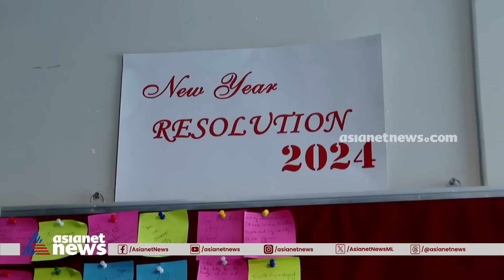ജിമ്മിൽ പോകാം...? പുതുവർഷപ്പിറവിയും പുത്തൻ പ്രതിജ്ഞകളും | New Year 2024 | Gym | New Year Resolution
ആരോ​ഗ്യം മുഖ്യം ബി​ഗിലേ... ശരീരം പാലിക്കുന്നവരുടെ പുതുവർഷം; ന്യൂ ഇയർ ശപഥങ്ങൾ ചിലത് കേൾക്കാം
New Year 2024 | Gym | New Year Resolution